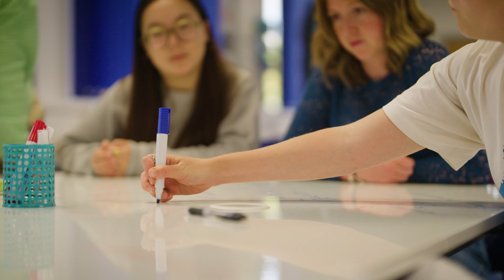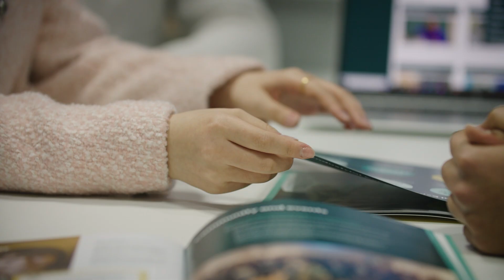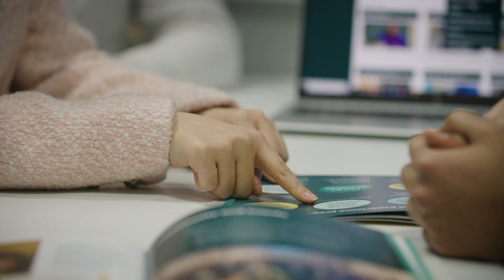Studying BSc in Biomedical Sciences at the University of Exeter Medical School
Gain the knowledge and skills to tackle some of the most pressing health challenges  of our time, by studying BSc in Biomedical Sciences at the University of Exeter Medical School. Hear from staff and students about the teaching, support, facilities  and our vibrant student life.